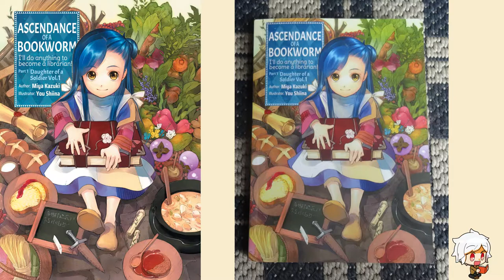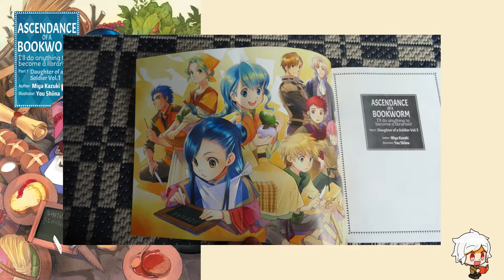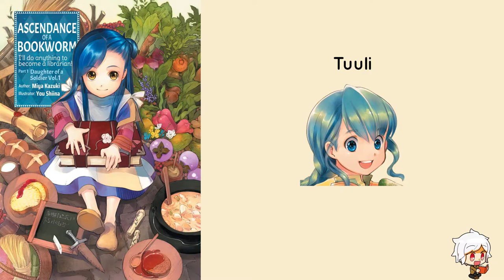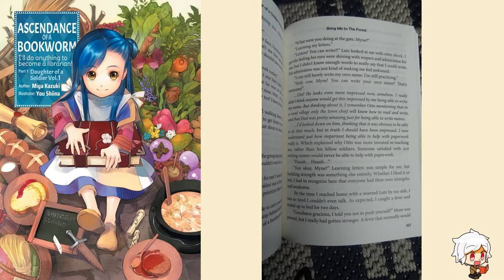Ascendance of a Bookworm Part 1 Volume 1 - Review (deutsch/german) (w/ English Subtitles)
Ich habe mich ja lange darum gedrückt dieses Buch zu lesen und zu rezensieren, wirkt es durch seinen schieren Umfang einfach erschlagend auf mögliche neue Leser. Nun habe ich doch endlich mal die Zeit gefunden mich Ascendance of a Bookworm zu widmen. Erfahrt in dieser Review mehr zu meinem Eindruck zum ersten Band!

Dies ist eine Review des Light Novel Dungeon geschrieben von Stefan.

Intro 0:00
Eine kleine Vorgeschichte: 0:32
Offizielle Beschreibung: 1:10
Allgemeine Informationen: 2:06
Die Charaktere: 3:41
 - Myne / Urano Motosu: 3:49
 - Tuuli: 4:34
 - Gunther: 4:47
 - Effi: 5:04
 - Lutz: 5:14
 - Otto: 5:33
 - Benno: 5:47
Meine Meinung zum Buch: 6:04
Fazit: 16:51

Mehr Reviews, Artikel und News rund um die Light Novel in Deutschland findet ihr auf unserer Wir freuen uns auf euren Besuch. Wollt ihr selbst mal einen Artikel schreiben?

Der Light Novel Podcast (Ein Projekt des LN Dungeon)

-Stefan

Die wunderschöne Zeichnung von Chibi-Aiz und Chibi-Bell in unseren Bannern und Profilbilder stammt von @soda_flowt auf Twitter